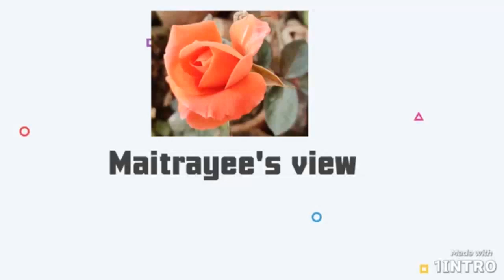Hridaye Mandrilo Damaru Guru Guru ।। Maitrayee .